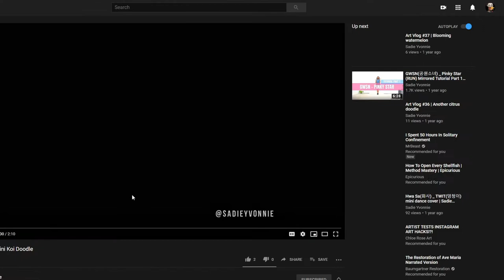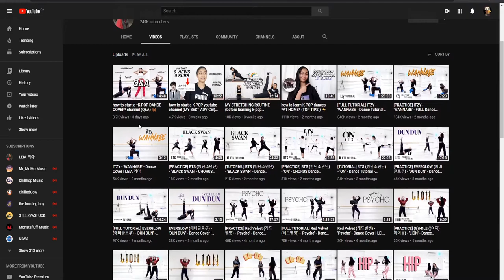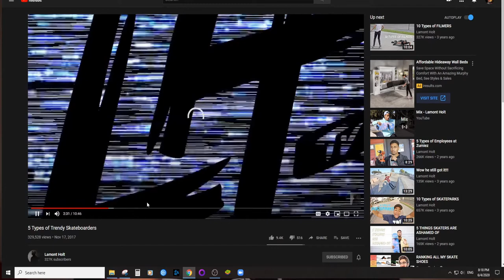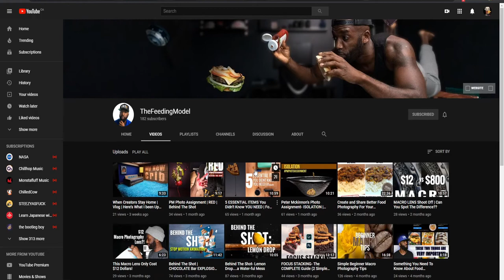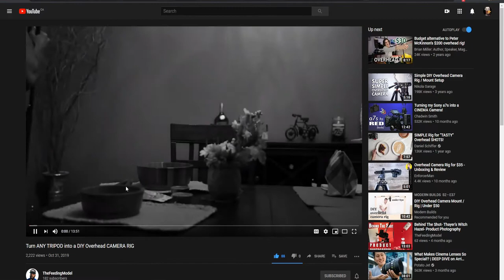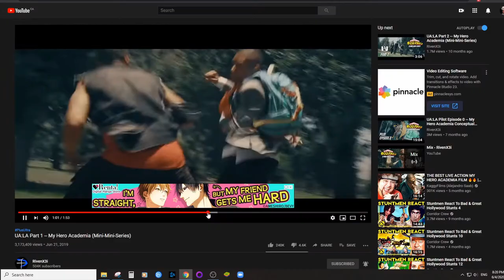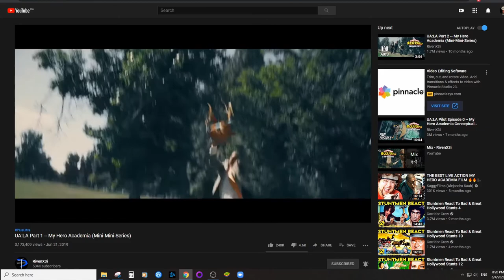Marques Brownlee- Response video ( 7 Amazing Youtubers you should follow)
Overwatch Oli here. Today's video is a lil different Marques Brownlee posted a video that has inspired me to talk about under represented POC on youtube. S stop wasting time and go check out these 7 youtubers who created awesome content.